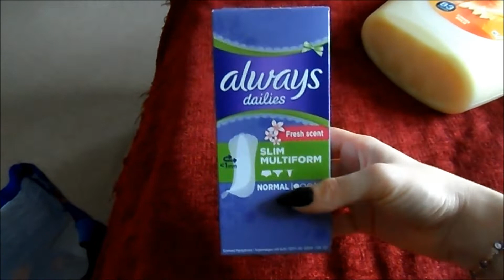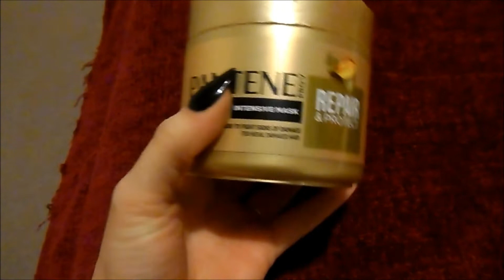Vlog | Beauty Blender | Mily komentarz